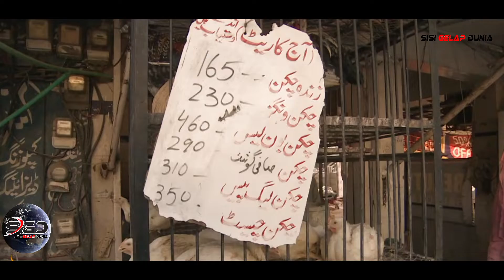Sisi Gelap Dunia Tingkat Kemiskinan di Pakistan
Tingkat kemiskinan Pakistan telah meningkat dari 4,4 persen menjadi 5,4 persen, menurut Bank Dunia. Di Pakistan, lebih dari dua juta orang telah jatuh ke dalam kemiskinan. Menggunakan tingkat kemiskinan berpenghasilan menengah ke bawah ($3,2 per hari), Bank Dunia menghitung bahwa tingkat kemiskinan Pakistan adalah 39,3 persen pada 2020-21, 39,2 persen pada 2021-22, dan 37,9 persen pada 2022-23.

Bank Dunia telah memproyeksikan tingkat kemiskinan Pakistan turun dari 4,8 persen menjadi 4,4 persen pada TA 2021-22 dan 4 persen pada TA berikutnya (2022-23).

Pakistan telah dijalankan oleh kediktatoran militer untuk waktu yang lama, bergantian dengan demokrasi terbatas. Perubahan cepat dalam pemerintahan ini menyebabkan perubahan dan pembalikan kebijakan yang cepat dan pengurangan transparansi dan akuntabilitas dalam pemerintahan. Timbulnya rezim militer telah berkontribusi pada non-transparan dalam alokasi sumber daya.

Mereka yang bukan merupakan elit politik tidak mampu membuat pemimpin politik dan Pemerintah responsif terhadap kebutuhan mereka atau bertanggung jawab pada janji. Prioritas pembangunan tidak ditentukan oleh calon penerima manfaat, tetapi oleh birokrasi dan elit politik yang mungkin bersentuhan atau tidak dengan kebutuhan warga. Ketidakstabilan politik dan ketidakseimbangan makroekonomi telah tercermin dalam peringkat kelayakan kredit yang buruk, bahkan dibandingkan dengan negara-negara lain dengan tingkat pendapatan yang sama, yang mengakibatkan pelarian modal dan arus masuk investasi asing langsung yang lebih rendah. Pemerintah Pakistan saat ini telah menyatakan komitmennya terhadap reformasi di bidang ini.